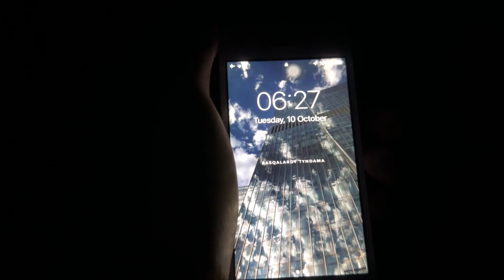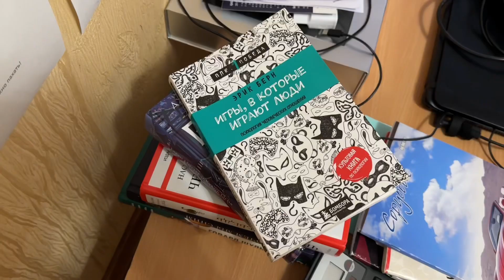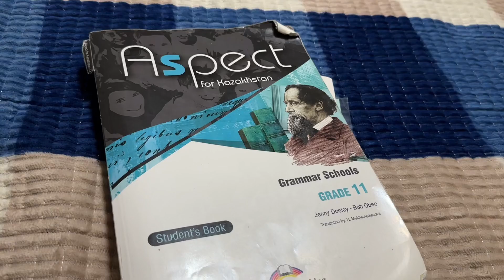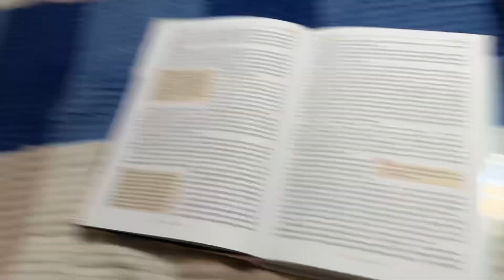Влог 11-классника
Давно я сюда ничего не публиковал надо это исправить)